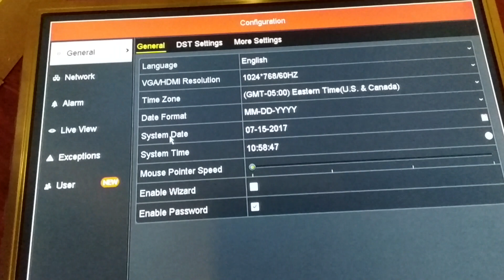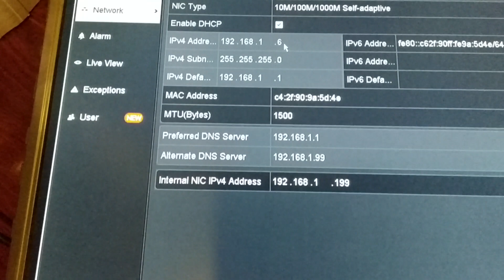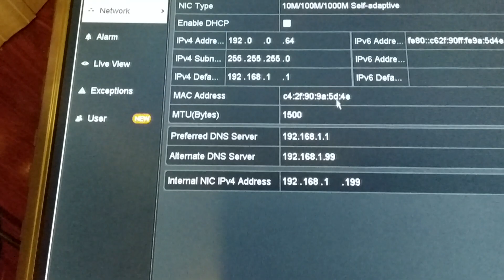how to set up static ip address on hikvision nvr????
please show me how to set up a static IP address for my HikVision NVR. i would like to have a static address of 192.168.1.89.   but the NVR refuses to let me.

UPDATE
internal NIC cannot be similar as LAN range. then i tried 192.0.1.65. and for whatever eason,,,,that worked!
now im able to set the NVR to a static LAN ip of 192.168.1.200 without any errors while the internal NIC is 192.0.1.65.

my favorite 1080P POE camera system is still LaView
easily the best bang for the buck.